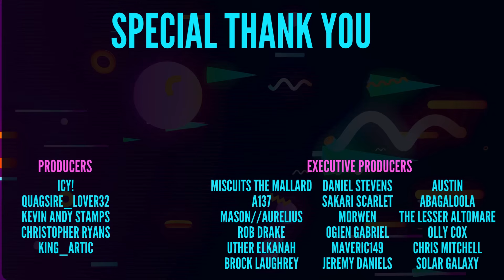Everyone Wants To Be Friends With The Big Guy | Territorial IO